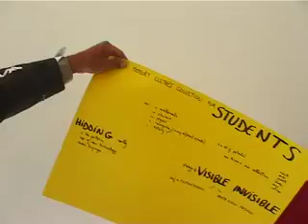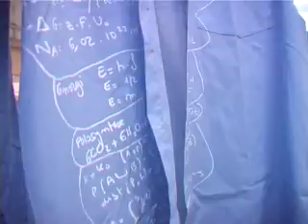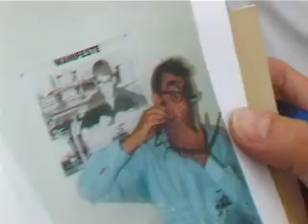cheating fashion / Thierry Geoffroy / Colonel - Television work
Thierry Geoffroy / Colonel  - Television work